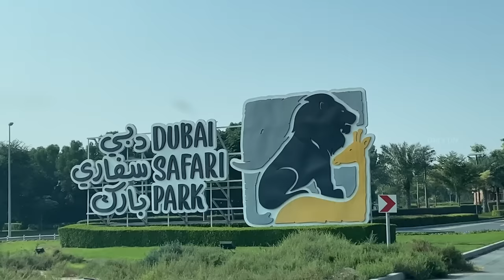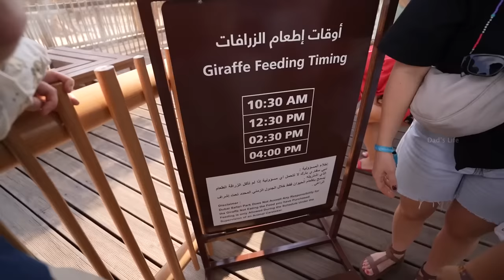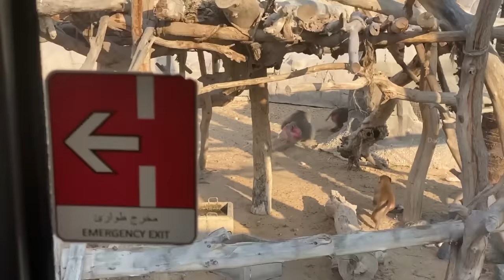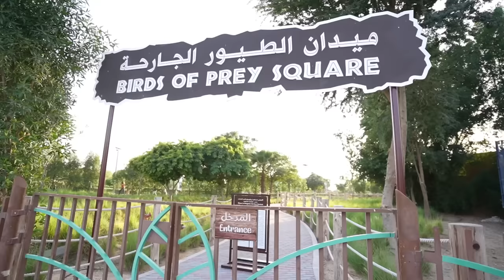🐯Tiger Close Encounter 😱| Feeding Giraffe 😍 & Jungle Safari at ZOO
Dad visits Dubai Safari Park